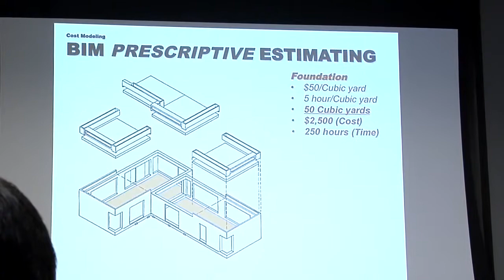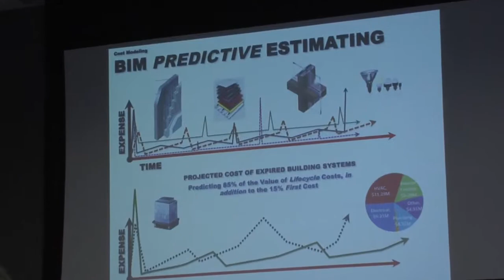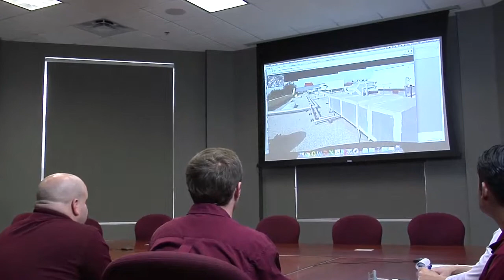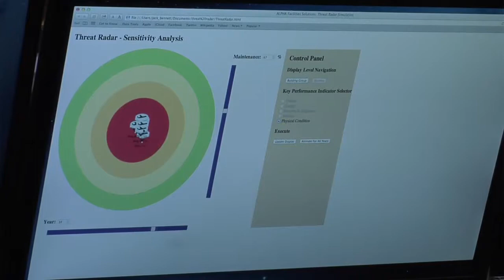Facility Assest Management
Alpha Facilities Solutions is featured to discuss prioritizing an organizations resources.